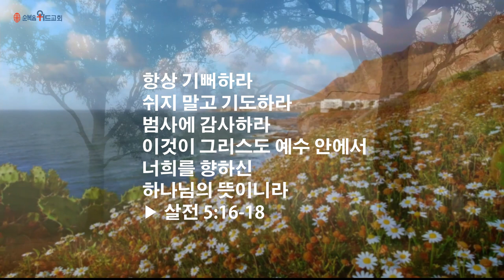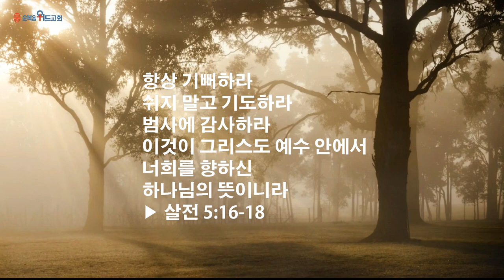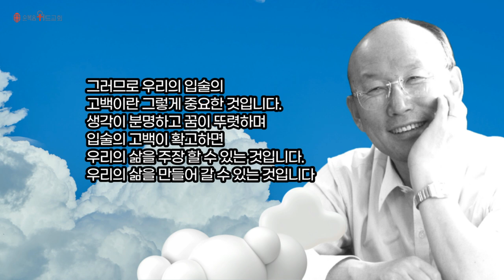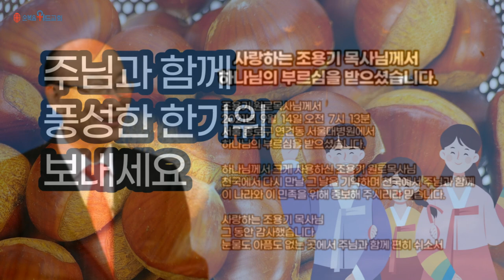순복음위드교회 2021년 9월 19일 주일예배 써머리 - 하나님의 뜻 ( 살전 5:16-18 )